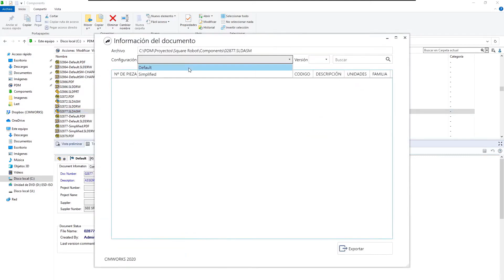ERP Link con SOLIDWORKS PDM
🌐 Encuentra en nuestra página web y blog más información y artículos relacionados.